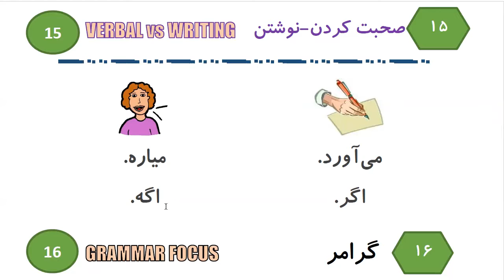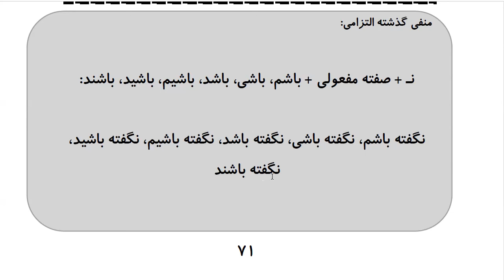Learn to Speak Persian FAST: For Intermediate - Lesson 4 - SPORT - Part 11